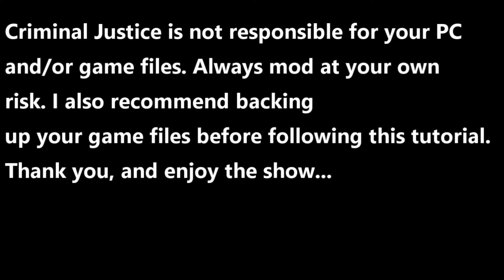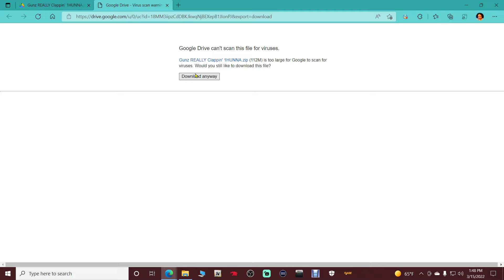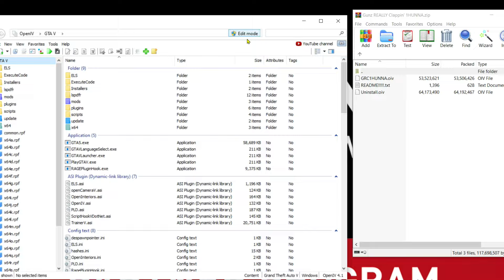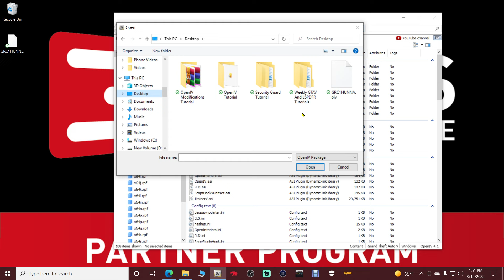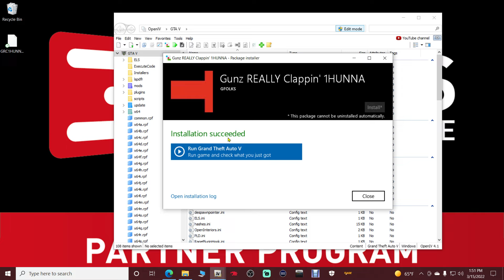Gunz Really Clapping Install!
Link/Links for easy access

🚨Wanna Help Suppport The Channel And Get Your Hands On Some Awesome Giants Software Gear?? Check The Links Below To Purchase Your Farming Simulator Games, Tutorials, DLC's, And Much Much More Today!!🚨

Click The Links Below To Help The Channel Grow For More And Better Content!!

🤚🛑NOTE: Do NOT put your trouble shooting issues/questions in my comment section/Live Chat as this only prolongs getting your game fixed. I say it nearly every video!

Please for the love of God no politics and/or game issues in the comment section. Enjoy the show and God bless!

Shout-out to my Patreons!🤟

Grace Gamez☑️

Brandon Podgorny☑️

Hiker☑️

Gilbert_Gamer☑️

Chris Vroman🏁

Member Docs! ✅